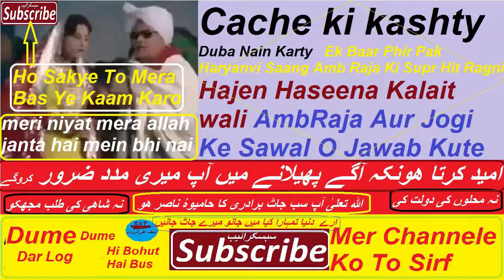Chahye Dabo De Chayhe Traa De New 2020 Hajen Haseena Kalaitwali Amb Raja Ragni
how to if you like this video please Subscribe our channel           hamary channel per her rooz ragni saang,qissy upload hoty rehty hain agar ap asi video dekhna chahty ho to  hamary chanel ko subscribe krain